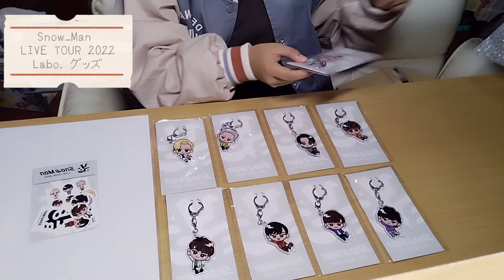【開封動画】待望のグッズ＆アクスタ開封！個人的アクスタ収納方法も！ / Snow Man LIVE TOUR 2022 Labo. / アクスタFest / NEWS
えいむchanの動画を見ていただきありがとうございます！
律です！

少し前に届いたSnow Manの LIVE TOUR 2022 Labo. のグッズとアクスタFestの戦利品(?)を開封しました！

ライブグッズに関しては、ツアーが「なぜか」全滅だったので注文が遅くなったのと、届いてからも2, 3日開けずにいたのでこの時期になってしまいました…
ツアー終わってなくてよかった…

購入する際の参考にはならないかもしれませんが、すの担の方は「かわいいよな～」とか「それやっぱほしかったなあ」とか思っていただけたら嬉しいですし、すの担以外の方も「Snow Man、結構かわいいの出すやん」とか思っていただけると幸いです。（製作者の方？）

本編最後には、私的アクスタ収納の様子もありますので、ぜひ最後までご視聴ください！